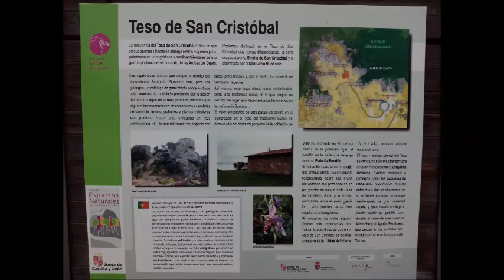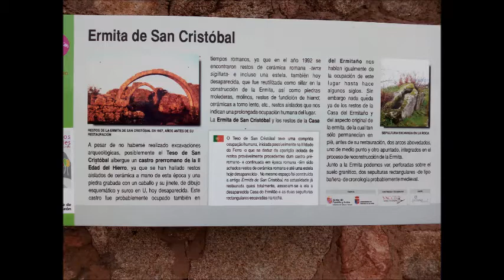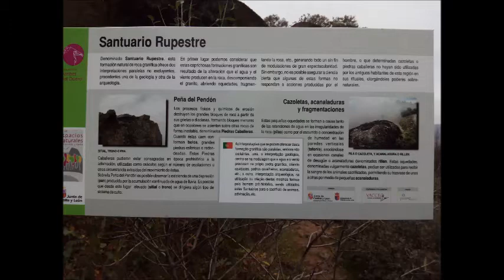Visita al Teso de San Cristóbal, Villarino de los Aires (Salamanca)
En las últimas entradas del blog, estamos trayendo lugares de los que ya hablamos en Iberia Mágica, pero que aún no habíamos visitado. Hoy continuamos por la comarca de La Ribera, también conocida como Arribes del Duero, para hablar de la visita que hicimos hace dos semanas al Teso de San Cristóbal, en Villarino de los Aires, población de la que no hace mucho mencionamos nuestra hipótesis de vinculación con el teónimo Airón. Nos encontramos ante un alto con vistas al río Tormes, ya muy cercano a su desembocadura en el río Duero. Según se cree, en este alto pudo existir también un castro vettón, aunque falta una excavación arqueológica que verifique si verdaderamente es cierta o no dicha afirmación. Lo que sí es evidente es la existencia de una serie de pruebas en forma de cazoletas, algunas de posible creación natural, pero otras que parecen de factura humana, una piedra caballera o bolo granítico, con cazoletas en su parte superior, y una roca conocida como la Peña del Pendón, en la que existe lo que parece un asiento ritual estilo al de otras peñas sacras, además de distintas cazoletas. La contemplación del entorno circundante es impactante, con la visión del profundo valle del río Tormes en Las Arribes.
Como mencionamos en su momento, el cerro fue cristianizado con la Ermita de San Cristóbal, la cual se levantó no hace muchos años sobre los restos de la antigua. Todos los años se celebra una romería desde el pueblo al Teso de San Cristóbal, con lo que continúa la vinculación de los actuales habitantes de la zona, en concreto de Villarino, con este antiguo monte sagrado.

Fuente: cartel explicativo

Denominado Santuario Rupestre, esta formación de roca granítica ofrece dos interpretaciones paralelas no excluyentes, procedentes una de la geología y otra de la arqueología. En primer lugar podemos considerar que estas caprichosas formaciones graníticas son resultado de la alteración que el agua y el viento producen en la roca, descomponiendo el granito, abriendo oquedades, fragmentando la roca, etc., generando todo un sin fin de modulaciones de gran espectacularidad. Sin embargo, no es posible asegurar a ciencia cierta que algunas de estas formas no respondan a acciones producidas por el hombre, o que determinadas cazoletas o piedras caballeras no hayan sido utilizadas por los antiguos habitantes de esta región en sus rituales, otorgándoles poderes sobrenaturales.

Peña del Pendón: los procesos físicos y químicos de erosión destruyen los grandes bloques de roca a partir de sus grietas o diaclasas, formando bloques menores que en ocasiones se asientan sobre otras rocas de forma inestable, denominados Piedras Caballeras. Cuando éstas caen forman bolos, grandes piedras esféricas o redondeadas. Estas Piedras Caballeras pudieron estar consagradas en época prehistórica a la adivinación, utilizadas como oráculos según el número de oscilaciones u otras circunstancias extraídas del movimiento de éstas. Sobre la Peña del Pendón es posible observar la existencia de una depresión (pan) producida por la acumulación continuada de agua de lluvia. Es posible que desde este lugar elevado (sitial o trono) se dirigiera algún tipo de sistema de culto.

Cazoletas, acanaladuras y fragmentaciones: estas pequeñas oquedades se forman a causa tanto de las retenciones de agua en las irregularidades de la roca (pilas) como por el escurrido o concentración de humedad en las paredes verticales (tafonis), asociándose en ocasiones canales de desagüe o acanaladuras denominados rillen. Estas oquedades, denominadas vulgarmente cazoletas, podían ser utilizadas para recibir la sangre de los animales sacrificados, permitiendo su trasvase de unas a otras por medio de pequeñas acanaladuras.